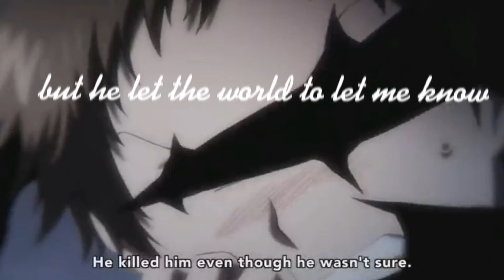servamp it took me by surprise